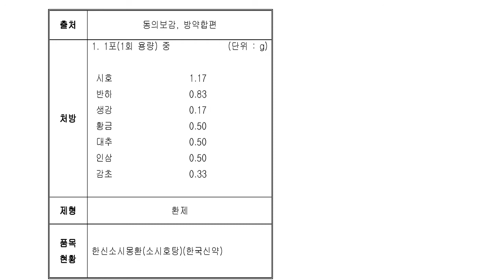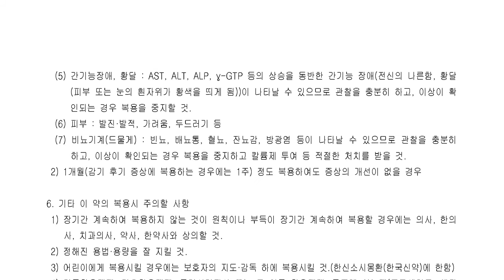소화기관용약, 기타의 소화기관용약...소시호탕(小柴胡湯)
□ 효능, 효과
구역, 식욕감퇴(식욕부진), 위염, 위장허약, 피로 및 감기 후기 증상
시호, 반하, 생강, 황금, 대추, 인삼, 감초

한신소시몽환(소시호탕)(한국신약)